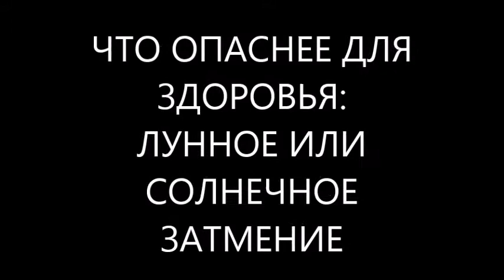затмение лунное, затмение солнечное или погода определяют здоровье человека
лунное затмение как и солнечное затмение - достаточно частые астрономические явления. когда происходит затмение Солнца или затмение Луны здоровье человека неизменно реагирует. однако в большей мере и более часто здоровье человека определяет погода. примерно 30% людей имеют  метеозависимость, и еще 30% метеочувствительность. в этих условиях как правило ВСД переходит в лечение всд (лечение вегето-сосудистой дистонии), сезонная депрессия в лечение депрессии, усиливаются тревога, страх, начинают тревожить холодные руки, холодные ноги, синяки под глазами или темные круги под глазами.
смотрите новое видео на канале YouTube доктора Скачко Бориса (Украина, Киев) что в большей мере: затмение лунное, затмение солнечное или погода определяют здоровье человека

иными словами Вы знаете в какой мере затмение лунное, затмение солнечное и погода определяют здоровье человека?
ведь как лунное затмение так и солнечное затмение - достаточно редкие астрономические явления. в случае если происходит затмение Солнца или затмение Луны - здоровье человека неизменно подвергается испытанию. в значительно большей мере и существенно более часто здоровье человека испытывает погода. по статистике примерно 30% имеют метеочувствительность, а еще не менее 30% людей имеют метеозависимость.. при этом как правило есть диагноз ВСД и человек начинает лечение всд (лечение вегето-сосудистой дистонии). в случае если есть сезонная депрессия - начинается лечение депрессии, в таких условиях усиливаются тревога, страх, появляются панические атаки, начинают в большей мере тревожить холодные руки, холодные ноги, синяки под глазами или темные круги под глазами.
смотрите новое видео на канале YouTube доктора Скачко Бориса (Украина, Киев) какой фактор большей мере: затмение лунное, затмение солнечное или погода определяют здоровье человека